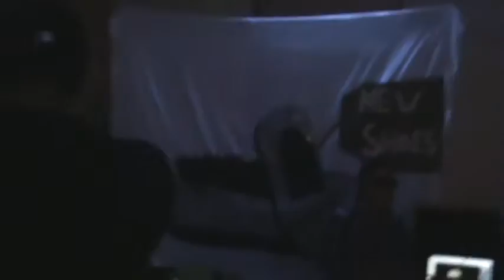ROLLIN UP(LIVE) IN NEWBERRY,SC (DEZZE MONTIAGO,JPAQ,T.MALICIOUS)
VIDEO DROPPING SOON
DIRECTED BY PURPLE CARDINAL @RYANPCM